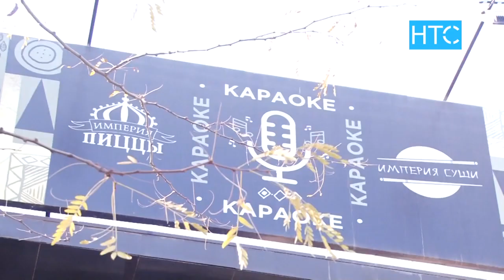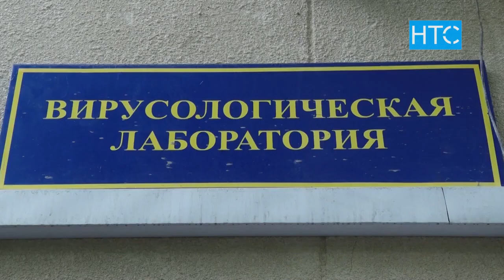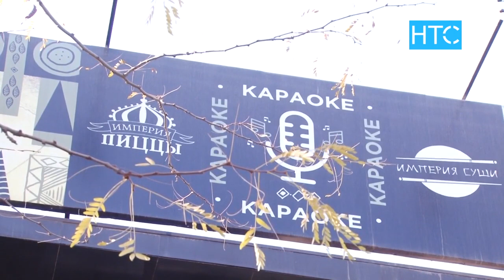Империя пиццы: тамак-аштан уулангандардын саны 130дан ашты / 25.10.21 / НТС